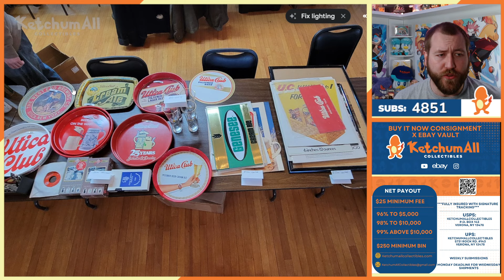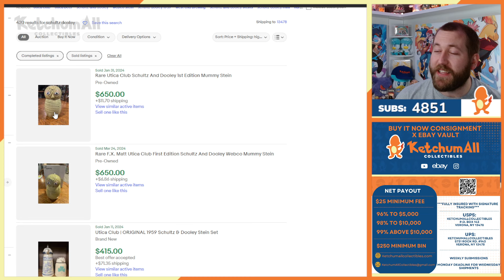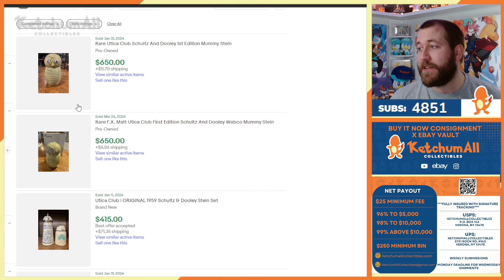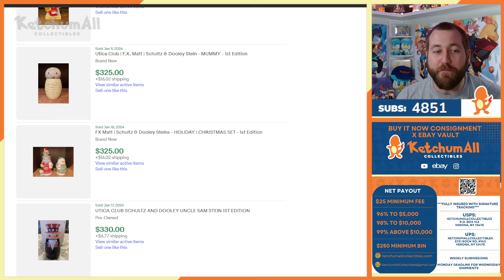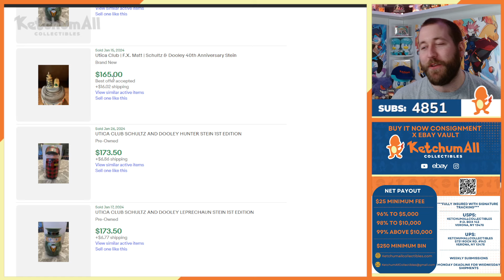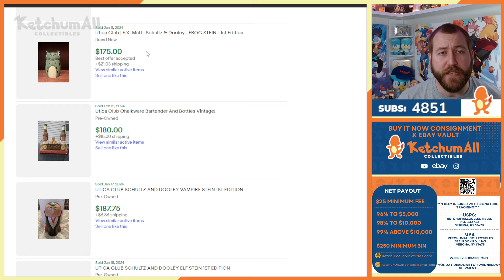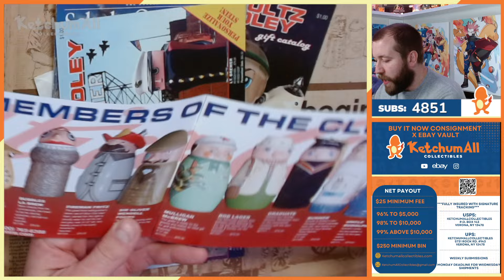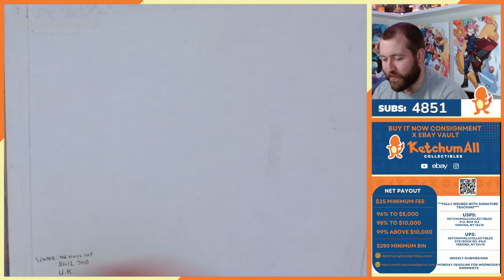My Final Stein Show Recap - Schultz & Dooley Collector Boy Era Begins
3 Years on YouTube! Didn't realize my lights were still red. A video update on planned YT, IG content as well as some new potential business ventures.

Chapters
0:00 Intro
0:40 History
2:50 Slideshow
6:48 My Setup
10:38 Mini Steins - My PC goals
12:02 Pricing & What Sold
15:15 Commercials
16:05 Vintage vs Modern
24:00 Creepy Dude
25:50 Way Undersold Item
32:00 eBay Browsing
37:35 PC Pickup
38:23 Flats
43:00 TREW COLLECTOR
44:10 Non Pokemon Saturday